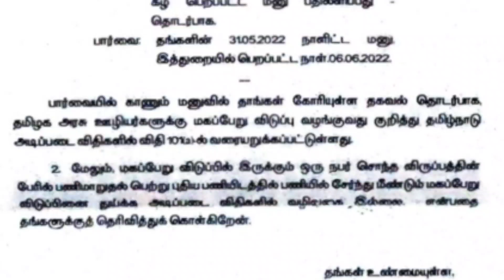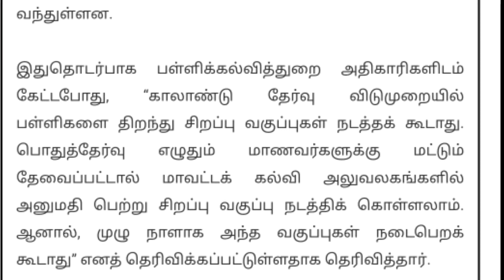PGTRB 2nd CV LIST வெளியீடு 2022 Pg trb lastest news 2022/pg trb today news/pg trb Cutoff /CV DATES